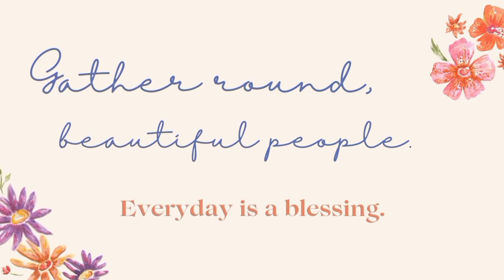VanLife Philippines ... Thank you, Uncle R, for the van tour. Travel safe.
25 June 2022